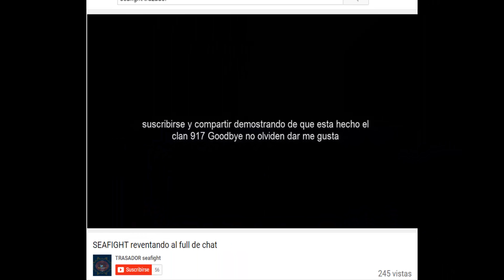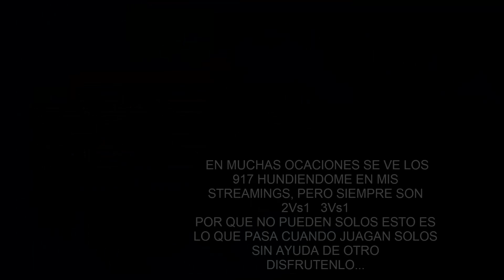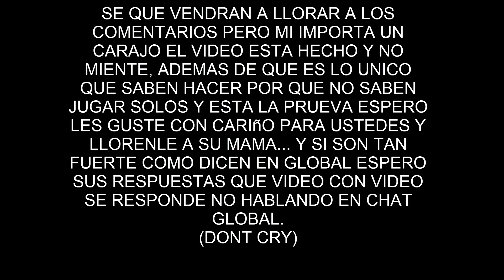Seafight - Con Cariño para Ustedes (La Respuesta)